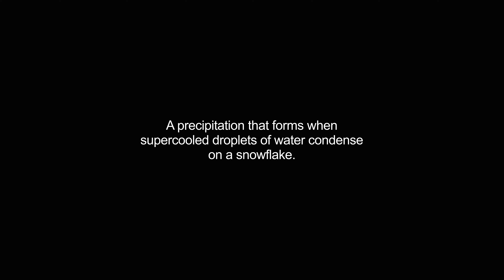graupel video Dictionary meaning and pronunciation